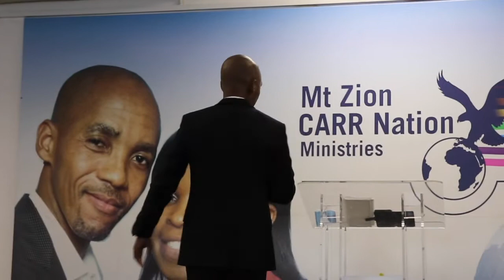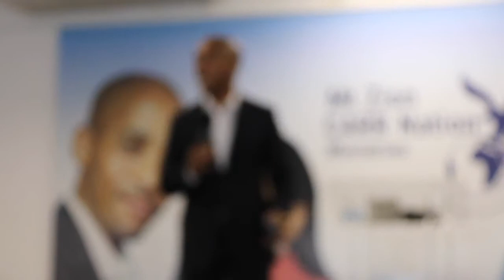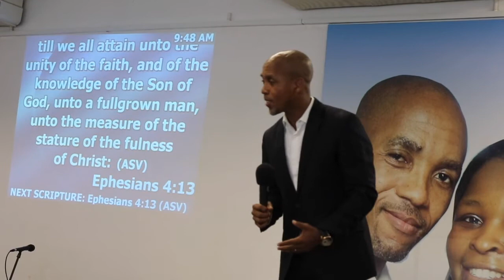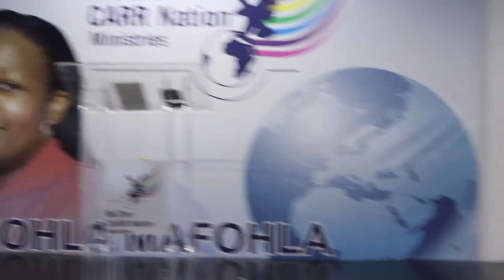DR SUOANE MSOMI- UNITY OF THE FAITH (record live atUMLAZI)